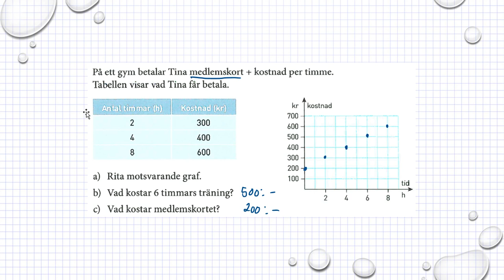Holmström Kapitel 2 Rita grafer Ma 2a 2018